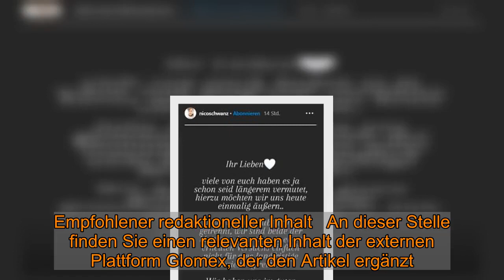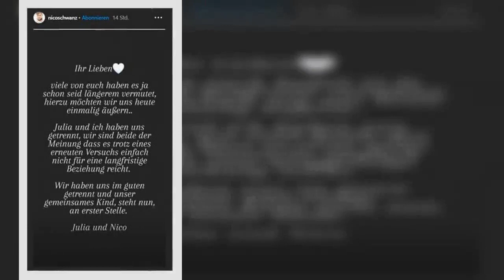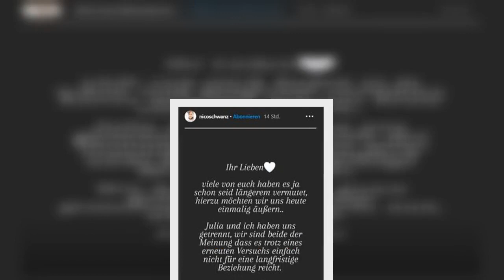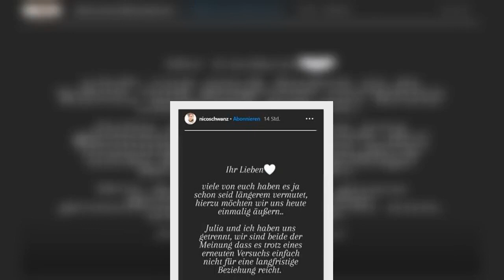Schwangere Freundin jetzt allein: Nico Schwanz bestätigt Trennung von seiner Julia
Apolda -  Alles aus: Dieses Mal sollte es nicht klappen. Das Liebes-Comeback von Nico Schwanz (42) und Julia Prokopy (25) ist endgültig gescheitert.Liebes-Aus bei Nico Schwanz: „Es hat nicht gereicht”   Vor wenigen Wochen ließ Nico Schwanz noch die Baby-Bombe platzen. Und beim Babybauch-Shooting im Oktober schwebten die Reality-Stars noch auf einer Liebeswolke.  Empfohlener redaktioneller Inhalt   An dieser Stelle finden Sie einen relevanten Inhalt der externen Plattform Glomex, der den Artikel ergänzt. Sie können ihn sich einfach mit einem Klick anzeigen lassen und auch wieder ausblenden.   Ich bin damit einverstanden, dass mir externe Inhalte der externen Plattform Glomex angezeigt werden. Dabei können personenbezogene Daten an Drittplattformen übermittelt werden. Mehr dazu in unserer Datenschutzerklärung.    Doch nun bestätigen beide, was die Fans schon länger vermutet hatten: Sie gehen ab sofort getrennte Wege. „Ihr Lieben, viele von euch haben es ja schon seit längerem vermutet, hierzu möchten wir uns heute einmalig äußern…“, beginnt Nico Schwanz seine Instagram-Story.   Weiter erklärt er: „Julia und ich haben uns getrennt. Wir sind beide der Meinung, dass es trotz eines erneuten Versuchs einfach nicht für eine langfristige Beziehung reicht. Wir haben uns im Guten getrennt und unser gemeinsames Kind steht nun an erster Stelle.“Nico Schwanz verlässt seine schwangere Freundin Julia Prokopy Auch die Blondine, die im siebten Monat schwanger ist, verkündete die Trennung auf ihrem Instagram-Kanal.   Empfohlener redaktioneller Inhalt   An dieser Stelle finden Sie einen relevanten Inhalt der externen Plattform Apester, der den Artikel ergänzt. Sie können ihn sich einfach mit einem Klick anzeigen lassen und auch wieder ausblenden.   Ich bin damit einverstanden, dass mir externe Inhalte der externen Plattform Apester angezeigt werden. Dabei können personenbezogene Daten an Drittplattformen übermittelt werden. Mehr dazu in unserer Datenschutzerklärung.    Zu den genaueren Gründen schweigt das ehemalige Pärchen jedoch.  Empfohlener redaktioneller Inhalt   An dieser Stelle finden Sie einen relevanten Inhalt der externen Plattform Apester, der den Artikel ergänzt. Sie können ihn sich einfach mit einem Klick anzeigen lassen und auch wieder ausblenden.   Ich bin damit einverstanden, dass mir externe Inhalte der externen Plattform Apester angezeigt werden. Dabei können personenbezogene Daten an Drittplattformen übermittelt werden. Mehr dazu in unserer Datenschutzerklärung.    Für Julia ist es das erste Kind. Nico Schwanz hat bereits einen Sohn aus einer früheren Beziehung. (cf)